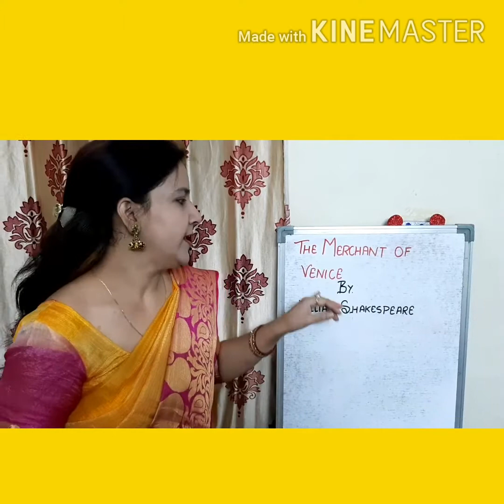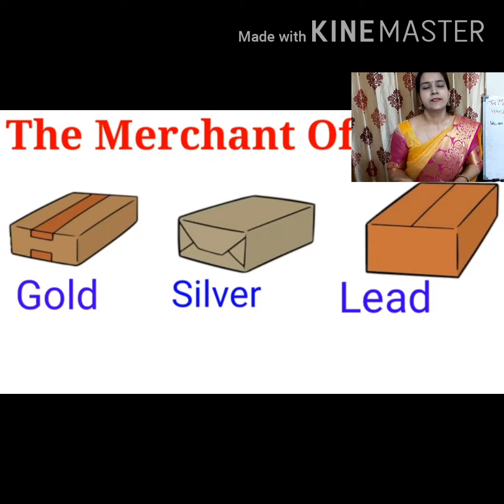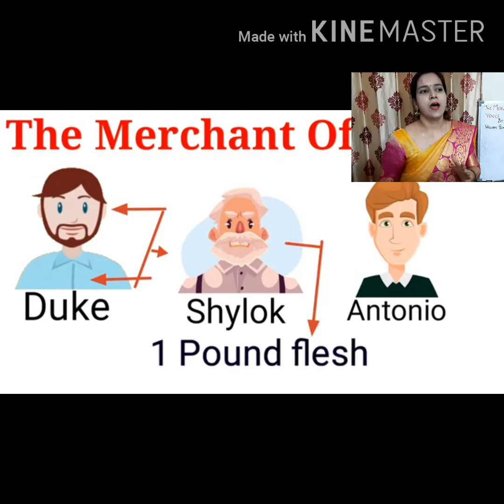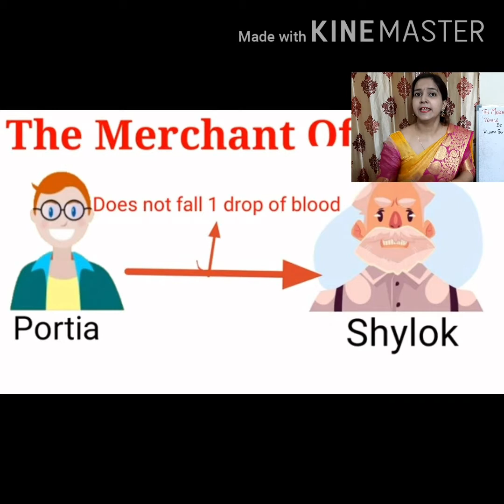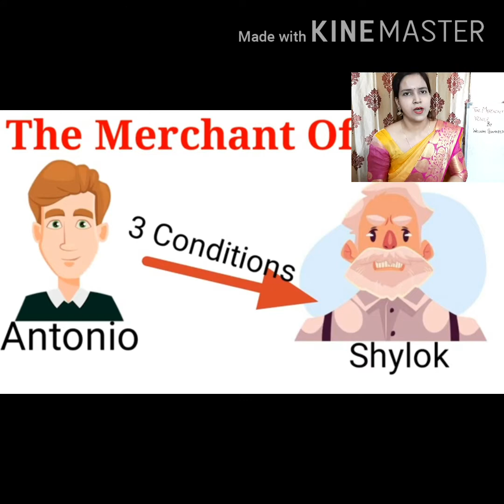MERCHANT OF VENICE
12th CLASS CHAPTER